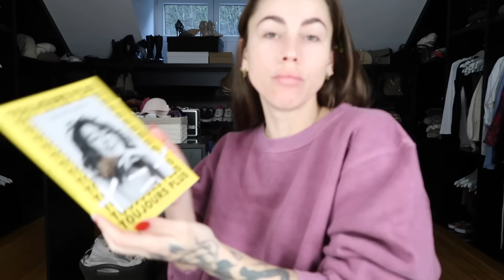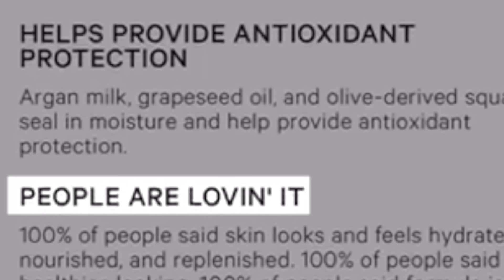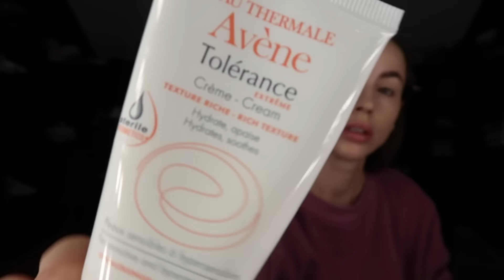JE TESTE MILK MAKEUP...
Miniature incroyable by @aydrawings & Johann M. au montage les amis.